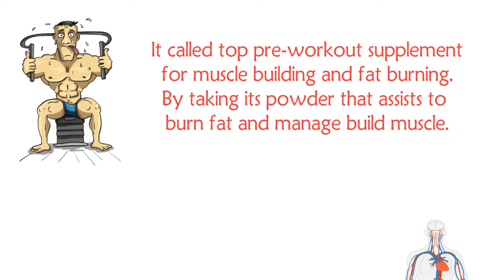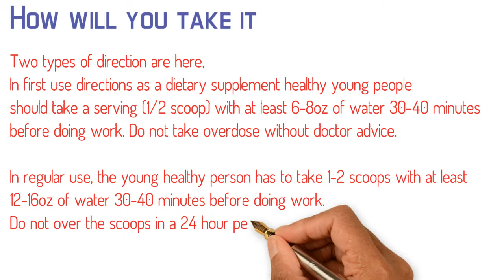NITROSURGE Pre Workout Supplement Review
It called top pre-workout supplement for muscle building and fat burning. By taking its powder that assists to burn fat and manage build muscle. This supplement has also the synergistic pre-workout formula which contains the most proven, potent ingredients like Betaine Anhydrous, L-Citrulline, Theanine, Beta Alanine, Caffeine, and more.